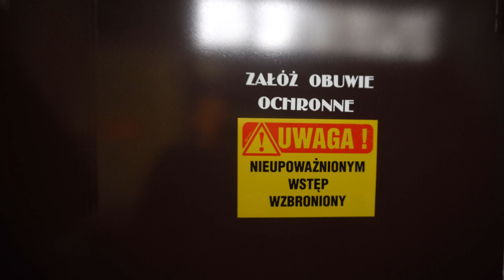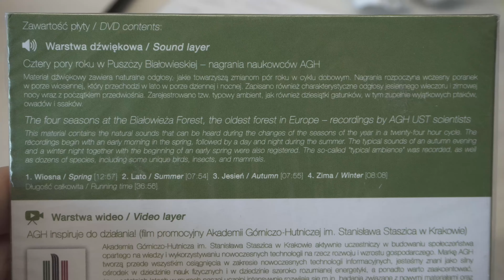Podsłuch pod wodą u hipopotamów.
Jak nagrać dźwięki wytwarzane przez hipopotamy? Jaki mikrofon użyć do nagrań pod wodą? Czy udało się coś nagrać?

0:00 – wprowadzenie
0:52 – omówienie planu działania i użytych urządzeń
3:21 – fragmenty podwodnych nagrań
3:55 – plany na dalsze nagrania
4:01 – próba rejestracji dźwięków wydawanych przez płaszczki
4:38 – konkurs